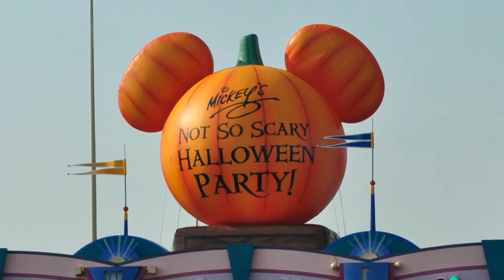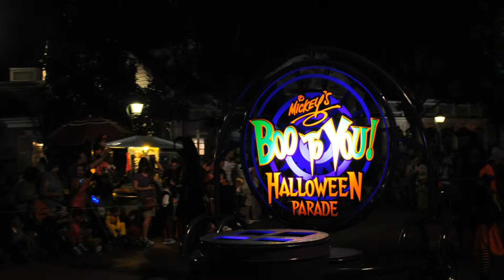Florida Vacation 2011 Day 13 Typhoon Lagoon and MNSSHP!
mickeys not so scary Halloween party
magic kingdom